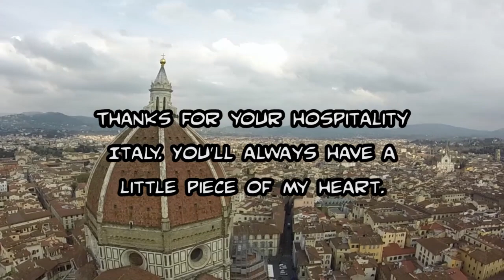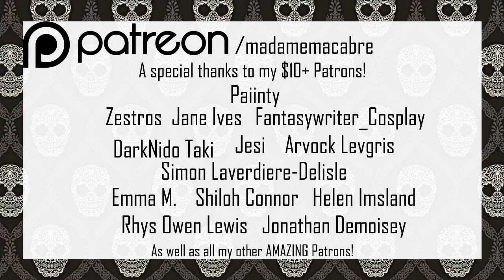Madame Abroad: Journey Through Venice (Final Part)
Here's the final entry to my Madame Abroad series! The last stop on our agenda is none other than the famous city of Venice! Let's go exploring before it's time to draw this series to a close. I hope you enjoyed this brief glimpse of Italy with me!